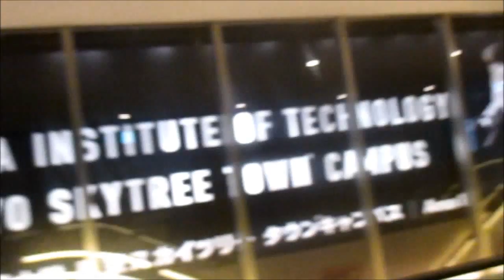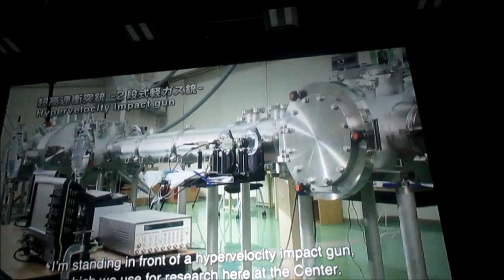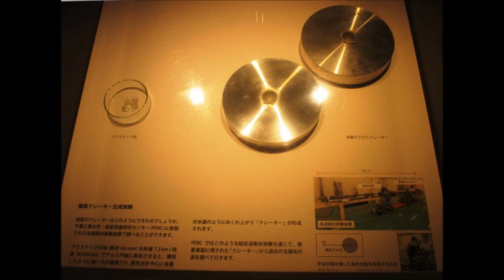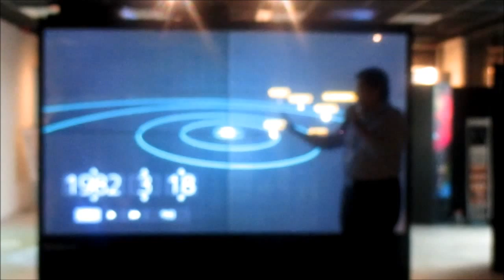千葉工大スカイツリータウンキャンパス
未来ロボットと惑星探査研究センター